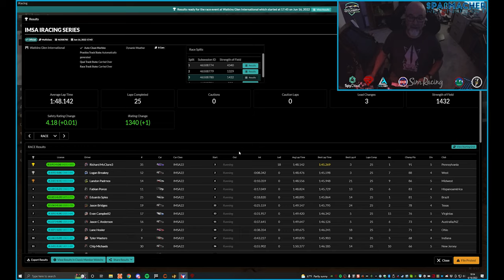2022 S3W1 IMSA iRacing Watkins Glen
My second go at the first week of Season 3 in the IMSA iRacing official series. This week, as a prelude to the 6 Hours at Watkins Glen on Saturday, we're at the historic New York track in a 45 minute sprint. My first race didn't go well at all, resulting in an embarrassing -0.63 loss of Safety Rating and a -74 points hit on the iRating. Let's see if we can't do a tad better this time...